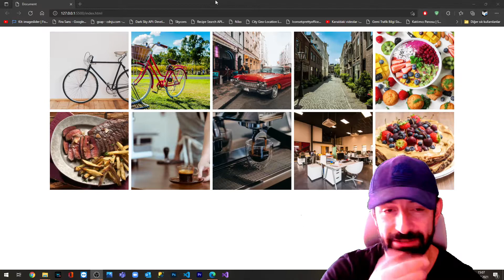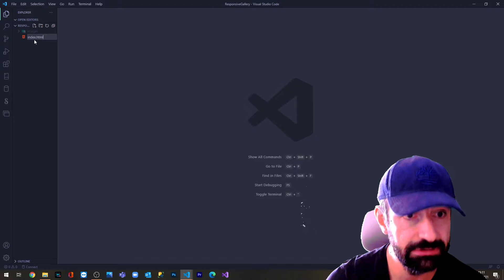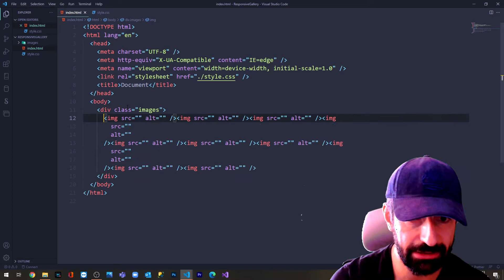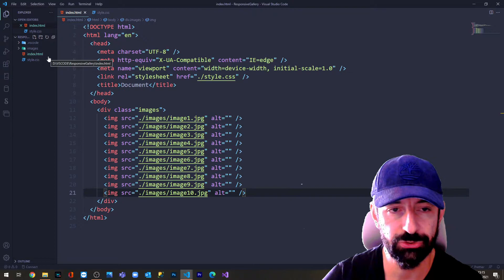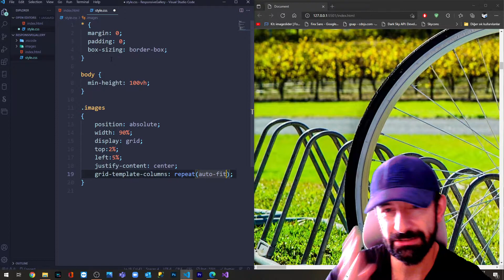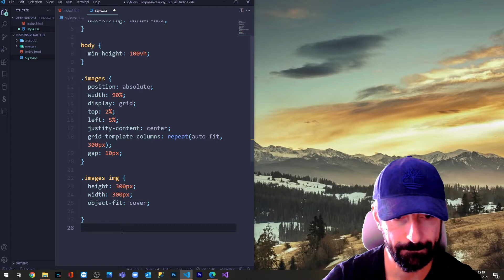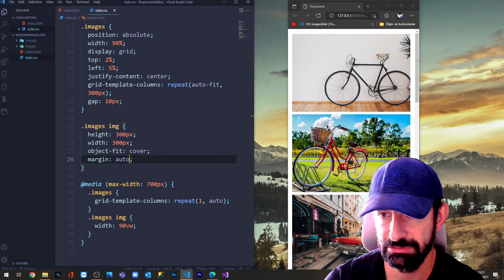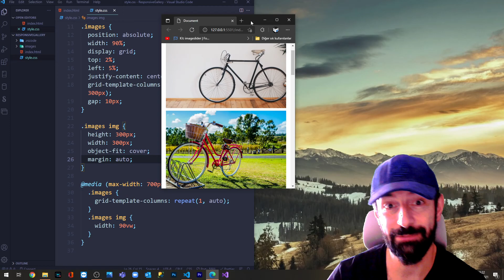HTML ve CSS kullanarak Mobil uyumlu Fotoğraf Galerisi Yapımı